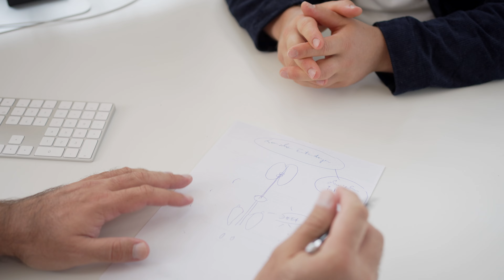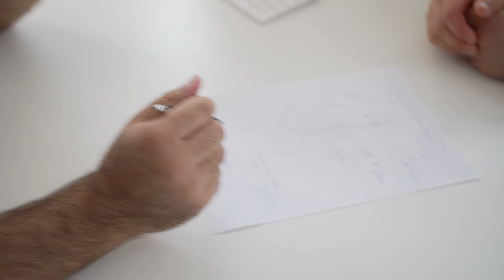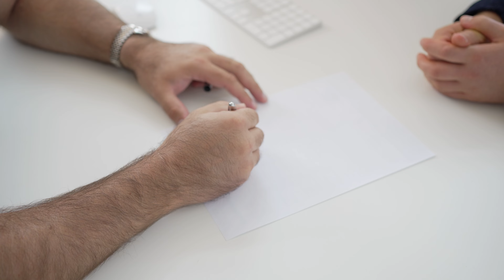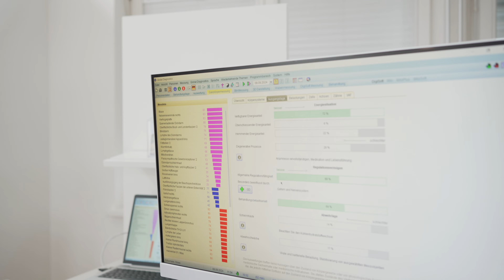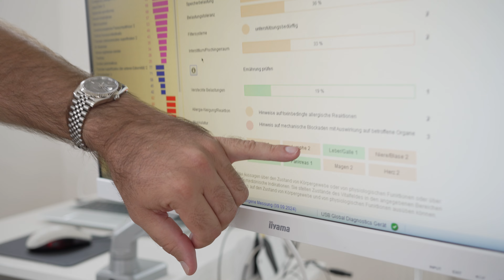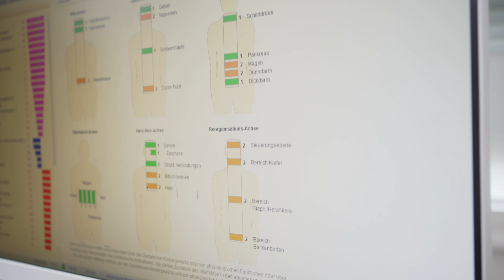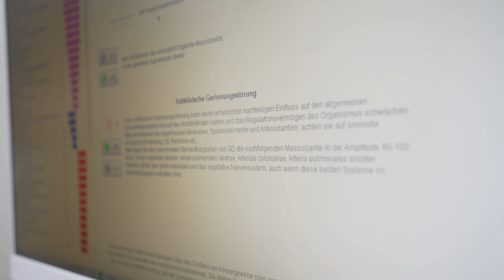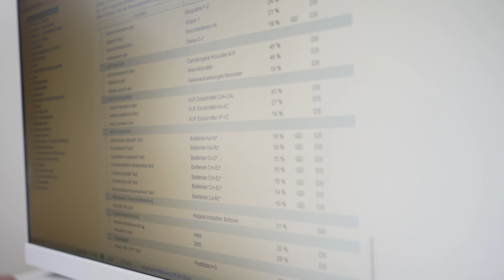Börner Lebenswerk Erfahrung: So läuft der 1. Termin WIRKLICH ab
Vereinbare jetzt ein kostenfreies Analysegespräch:
In diesem Video teilt Sören Schumann seine persönlichen Erfahrungen aus dem Börner Lebenswerk und zeigt einen kompletten Behandlungstag von innen. Er nimmt dich mit durch die verschiedenen Diagnose- und Therapiemethoden und gibt dir einen ungeschminkten Einblick. Erfahre, was dich bei einem Besuch im Börner Lebenswerk wirklich erwartet und wie der gesamte Prozess abläuft.

Im Börner Lebenswerk bekommst du schwarz auf weiß die Ursachen deiner Beschwerden und eine Schritt für Schritt Anleitung zurück zu deiner Top Performance.

Für mehr Infos sichere Dir jetzt das Buch von Benjamin Börner - "Voller Energie statt chronisch erschöpft: Das 5-Wochen-Programm: Ernährung, Entgiftung, Entspannung"

Gesundheit ist dein höchstes Gut und genau deswegen wirst du im Börner Lebenswerk endlich ernst genommen!